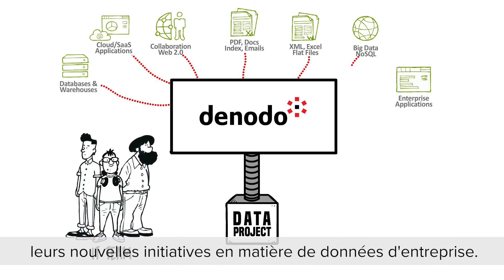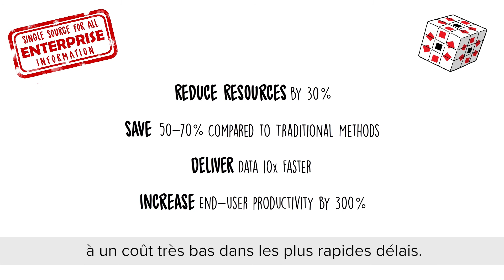Qu'est-ce que la Data Virtualization ?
La Data Virtualization, ou virtualisation des données, est la solution idéale pour une gestion moderne des données. Elle fournit un point d'accès unique aux données de votre entreprise sans avoir à les déplacer vers un référentiel centralisé. Regardez cette vidéo pour découvrir comment la virtualisation des données fonctionne et comment votre entreprise pourrait pleinement en tirer parti.